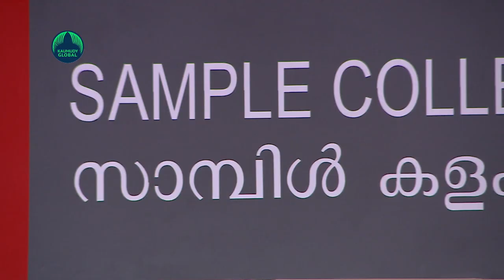State Health Minister rejects Centre’s claims regarding Covid data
The Centre has written to the state health secretary asking him to release the exact figures of daily cases of Covid-19. Now Health Minister Veena George has come forward with an explanation on the incident.The minister alleged that the allegations that the state is not providing correct Covid data must be a false propaganda. She said that the department has been furnishing the data to National Surveillance Unit through mails every day. It is unfortunate to make false accusations, added the Minister, the minister also asked why the Center was spreading the wrong thing while speaking at a press conference. 'It's being reviewed every day. There will be a comprehensive report every two weeks. If the Covid cases increase, it will be published. Things have gotten to the point where people are starting to live with the disease. The responsibility of the Department of Health is not to spread unnecessary fears about Covid. Restrictions were lifted because of the low number of cases. Kerala is doing things accurately'- the Minister clarified. The Minister also clarified the cause for spike in Covid figures in the last few days. The previous day's Covid cases were 209. The average number of cases in the state is close to 200, she said. Meanwhile, the letter sent by the centre stated that accurate publication of Covid figures is crucial to preventing the spread of the disease, the centre said in a letter. Kerala did not publish the Covid figures from April 13 to 17. The state released on Sunday all 150 Covid deaths during this period. The health minister had earlier said that they had stopped publishing the figures due to low number of cases in the state. The number of daily Covid cases in the country has increased by 90 per cent in the last one day. The number of patients per day had risen to 2180 from the previous 1150. Of these, 940 cases are from Kerala. Five days later, Kerala released the Kovid figures together, raising the number of cases in the country. The Ministry of Health has sent a letter to Kerala pointing out this.